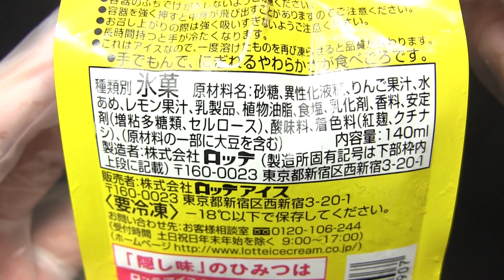ロッテ クーリッシュ レモンソーダ＋？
ロッテの「クーリッシュ レモンソーダ＋？」です。発売日は2014年6月17日。